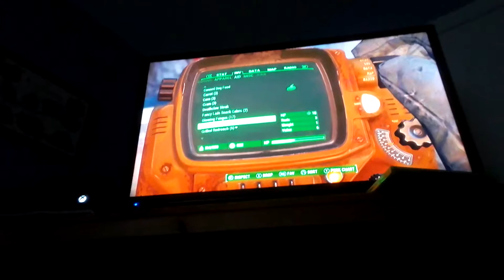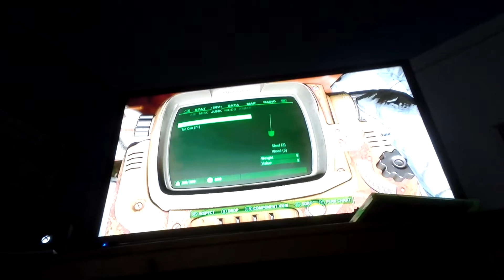Short Fallout4 gameplay